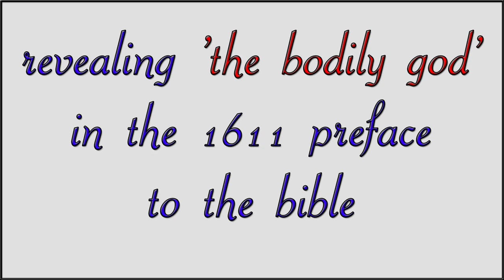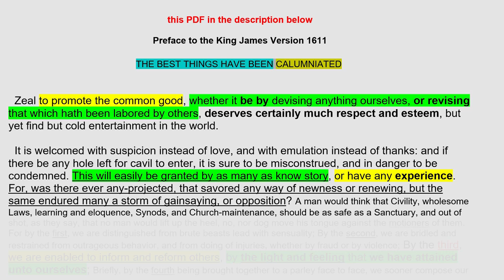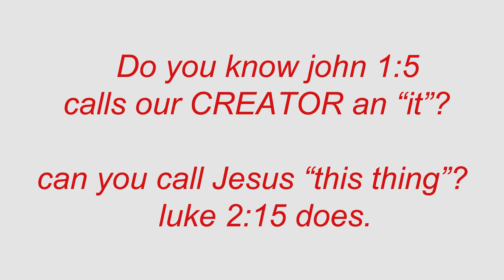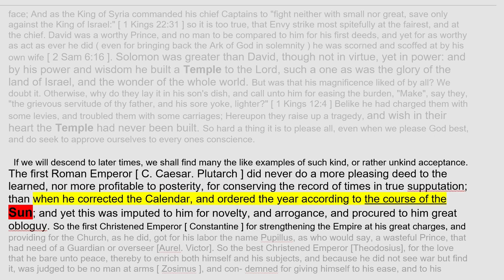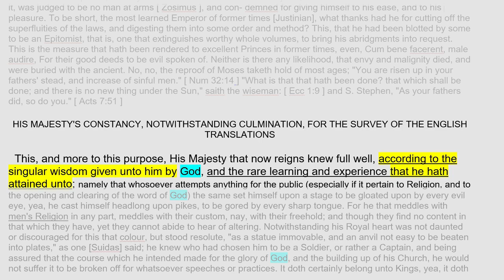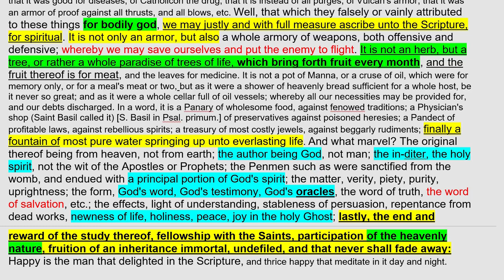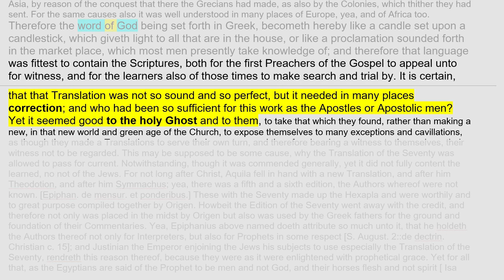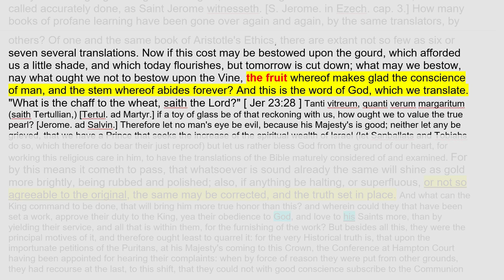1611 prefaces bodily god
by YV or YHVH, EVERLASTING COVENANT or EVERLASTING PROMISES. and HIS FORGIVENESS, Jesus is King of kings. and daily to Judgement Day people will live in HEAVEN as Jesus HIS CHRIST gospel, and Prophesied and is His Prophesy a Helper will be SENT to reveal true truth about Jesus.
  from Abraham, Jacob - Israel, Moses, then into the PROMISED LAND, to King David, Jerimiah, Isaiah, to Daniel, then Jesus Fulfilled YV’S (YHVH’S) EVERLASTING COVENANT-PROMISES now allows people from anywhere who respect, honor, and live a high moral life WILL LIVE FOREVER IN HEAVEN.
  yet the text YV’S NATION had written down about our CREATOR, has been taken over by atheists. this can be proven by reading the 1611 preface to the bible. i think they started taking over by the end if the kingdom of israel. and this is why there are so many mistakes in the bible.
  our CREATOR MADE me see HIM 8 TIMES, and i will teach everyone by truth and reason how the truth of Jesus can be revealed by re editing the 4 gospels.

this video is what makes me different then everyone living today. – “for males to have 100%, self proof of life after death” warning only righteous males will say, our CREATOR MADE me see HIM, BRILLIANTPURITY

  to donate, is showing your trust in my GIVEN knowledge to Fulfill Jesus’ Prophesy.

my web site; , revealing YV’S (YHVH’S) hidden formats in the bible. yes, PROPHESY IS HAPPENING in your days

  my highlighting the 1611 preface pdf, has enough proof, that the translators were atheists. as they are today, by re editing the first writers text. the 1611 translators state your reward for studying the bible is to eat a fruit every month. is that why study the bible?

i am trying to find a place for you to post screen captures and chat about what i am streaming.
when it happens this will be linked here

  do you know why only a few people will live in HEAVEN forever?
  “you weak christians will run away”, just as Jesus Prophesied. for i will prove there are 1,000’s of mistakes in just the 4 gospels.
  if you are seeking true truths of YV (YHVH) and Jesus. please share this channel with people like yourself. for PROPHESY IS BEING FULFILLED in your days.